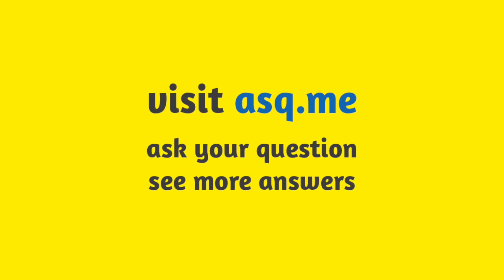Sabaton's Pär Sundström and Thobbe Englund give their thoughts on Yngwie Malmsteen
Sabaton's bass player Pär Sundström participated in a video Q&A with his Japanese fans.

Pär Sundström was asked:
"What do you think of Yngwie Malmsteen?"